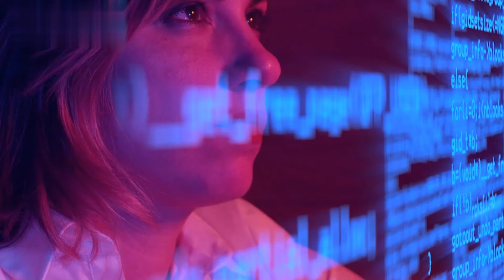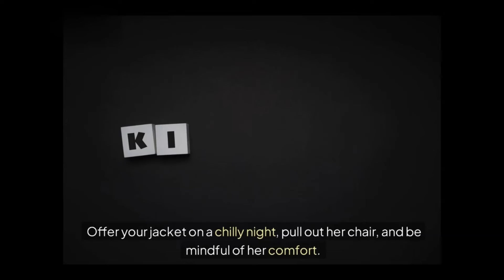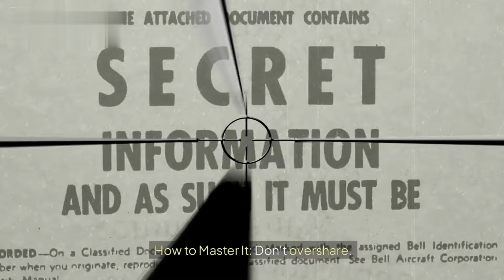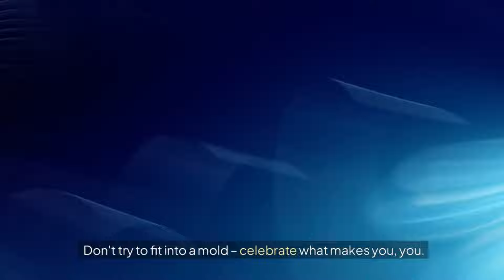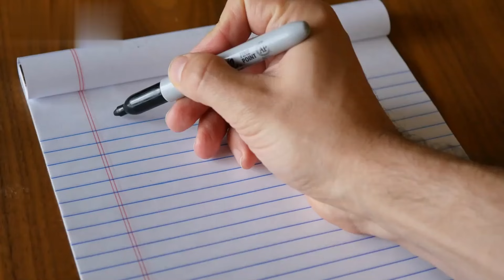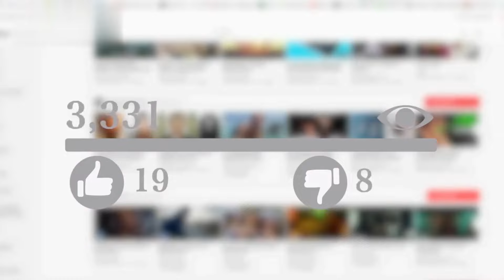Forget Looks 11 SECRET Traits Women Notice Instantly and How to Master Them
Forget the six-pack and the fancy car, it's all about the inner you! This video reveals 11 secret traits women notice in men instantly.

These aren't just the usual suspects – discover the key qualities that truly make you stand out.

Learn how to master these traits and unlock your full potential to attract women naturally.

You'll be surprised at what women notice first and how these hidden gems can make a lasting impression.

Stop wondering what women find attractive – this video gives you the cheat sheet to mastering the traits they love.

From confidence and charisma to unique quirks and respectful behavior, uncover the secrets to attracting women.

These are the top traits women notice in men, and the best part? You can develop them all!

So ditch the dating app woes and unlock the secrets to making women notice you instantly.

This video is your guide to mastering the traits that truly matter – the ones women value and find irresistible in a man.